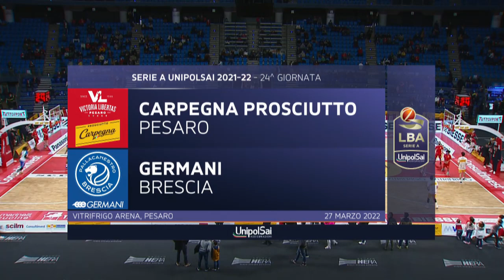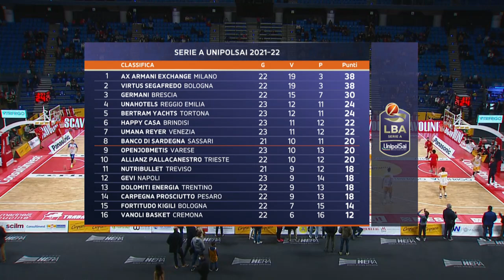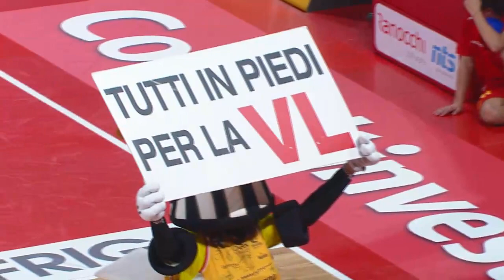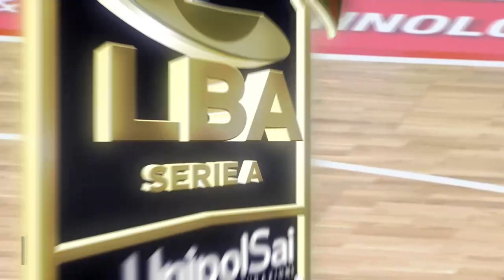[FullMatch] Carpegna Prosciutto Basket Pesaro - Germani Brescia: 83-88